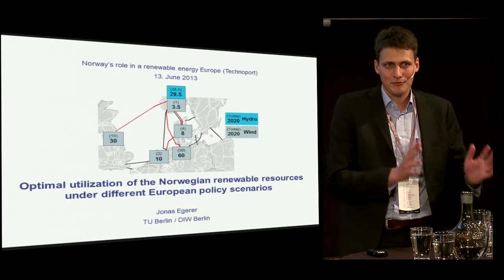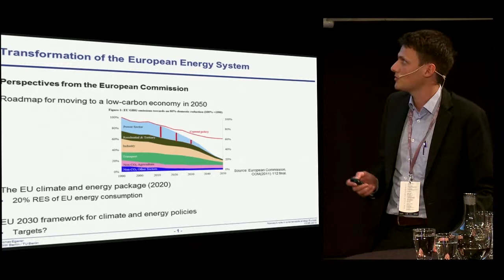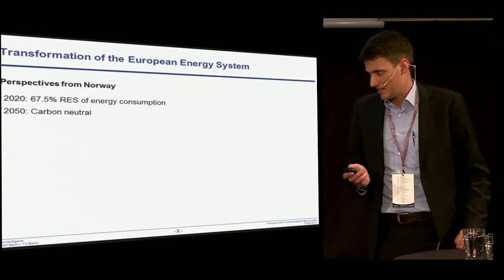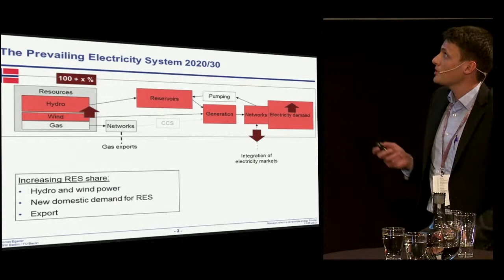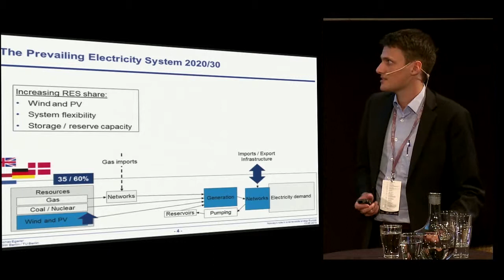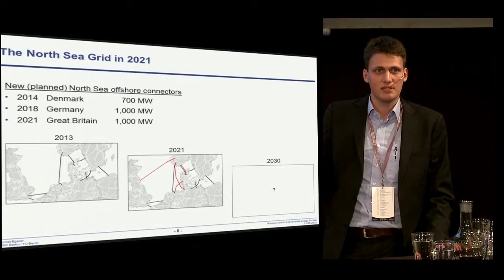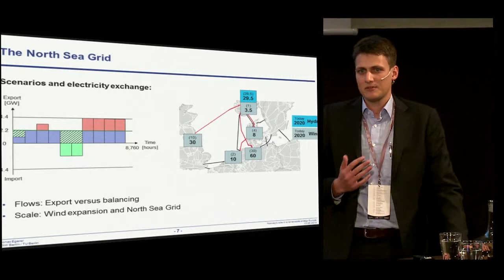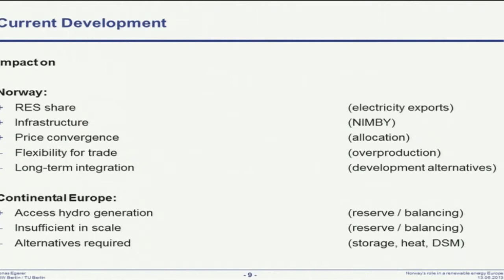Technoport Talks: Jonas Egerer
Jonas Egerer is senior researcher at Berlin University of Technology, Workgroup for Infrastructure Policy, and Research Associate at the German Institute for Economic Research (DIW Berlin). He has done research on transmission and electricity markets in Germany, the North Sea, and Europe and large, and is the lead-author of a recent study on "Development Scenarios for the North and Baltic Sea Grid".
Jonas holds a Master of Industrial Engineering from Dresden University of Technology, and has been invited to presentations at various international events, among them the Trans-Atlantic Infradays of the University of Maryland.